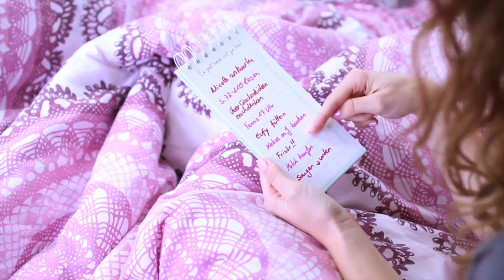MORGENROUTINE Boy vs. Girl! Endlich ist Hendrik mit dabei! ♡ BarbaraSofie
Bestell dir mein Buch MÄDCHENTALK, für mehr Perioden-Tipps
Hey Leute :D Das heutige Video ist etwas ganz Besonderes. Und zwar ist Hendrik endlich mit dabei! Nachdem sich so viele von euch schon so lange gewünscht haben, dass er auch mal in einem meiner Video zu sehen ist, haben wir uns gedacht, dass wir euch heute unsere Morgenroutine abdrehen. Boy vs. Girl. Viel Spaß beim Zuschauen!

Hendriks Insta-Account

VIDEOFRAGE: Um wieviel Uhr stehst du morgens auf“?

Liest du das hier? Dann schreibe: „In meinem Adventskalender war heute ein Einhorn aus Schokolade“ in die Kommentare.

Die Lichterkette im Hintergrund